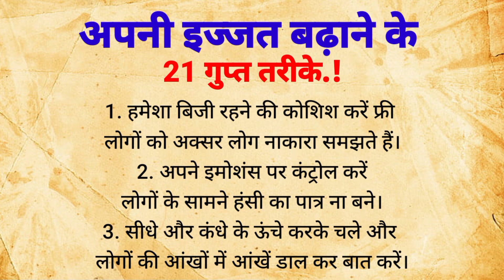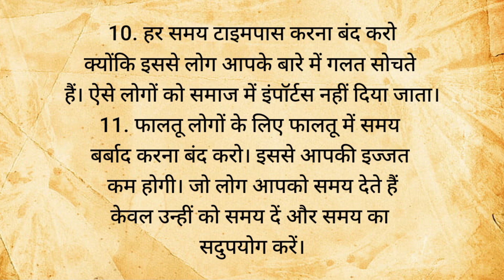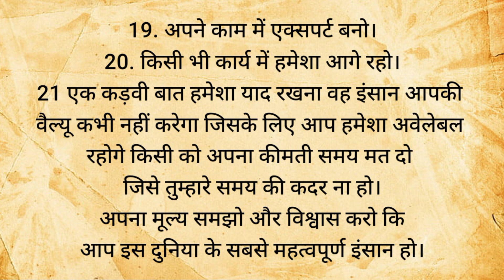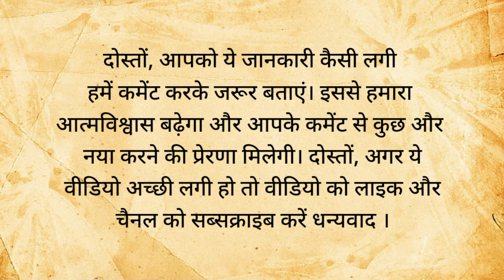अपनी इज्जत बढ़ाने के 21 गुप्त तरीके | vastu gyan | suvichar | vastu shastra | SV Stories